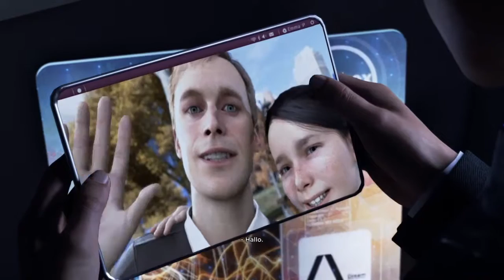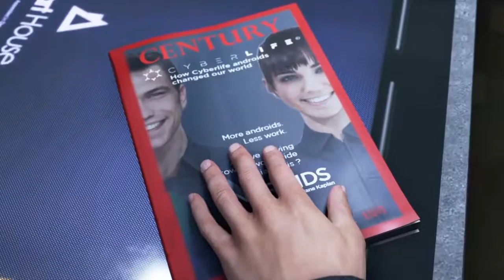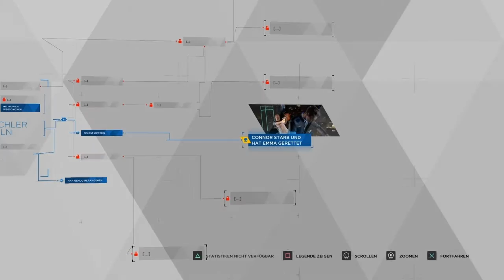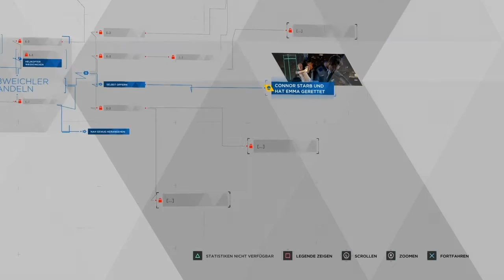Let’s Play Detroit Become Human #1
Part 1